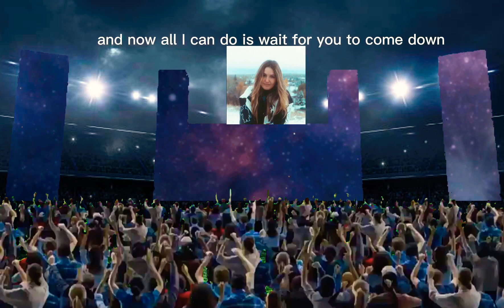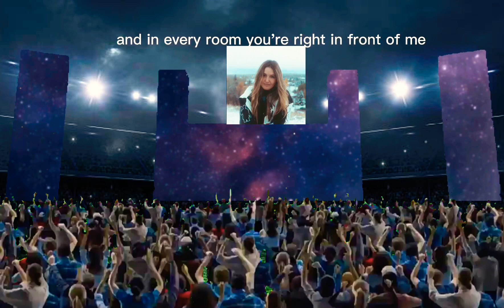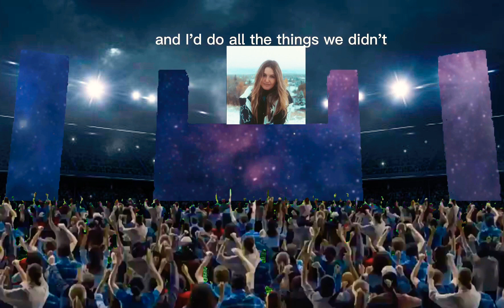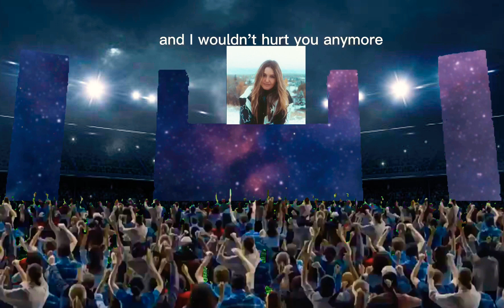Chelsea Cutler: Men On The Moon (From The Magic World Tour)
Men On The Moon from The Magic World Tour.